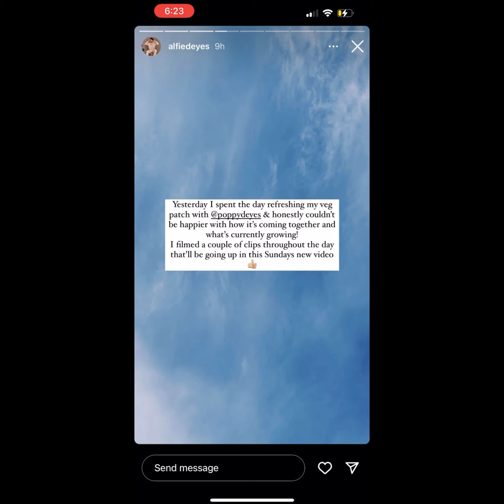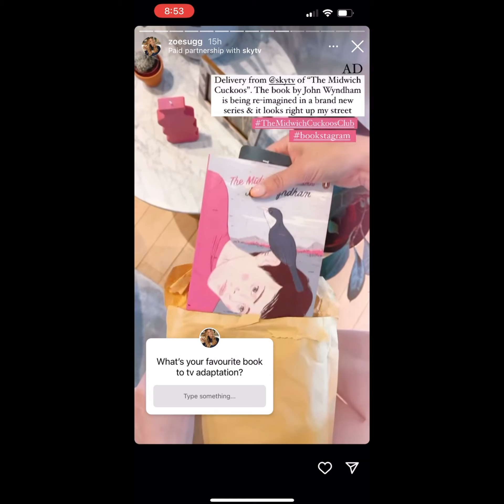Zoe and Alfie Instagram Stories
Hope you enjoy this video 😃💕 ottilie’s little smile is so cute 🥰 🥰🥺🥺🥺♥️♥️♥️🙌🏼🙌🏼🙌🏼